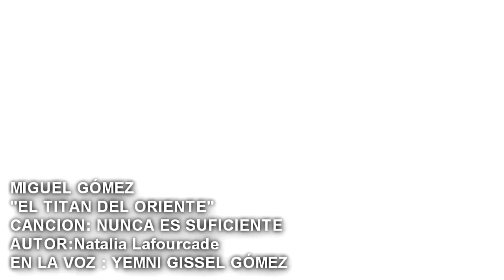NUNCA ES SUFICIENTE - MIGUEL GÓMEZ EL TITAN DEL ORIENTE